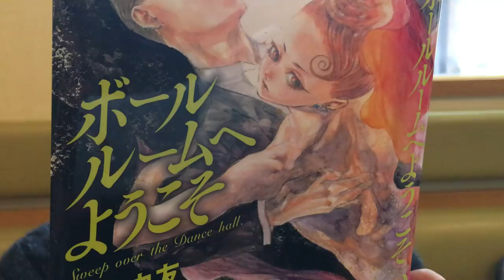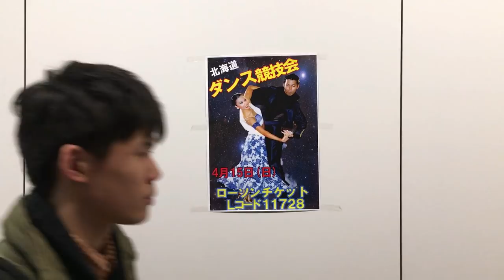ダ・ダ・ダンス 第１話「競技会？」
2018毎日杯・杉山杯争奪 全道ダンス選手権大会
日　時　2018年4月15日（日）競技開始10:00～
会　場　札幌コンベンションセンター　１Ｆ・大ホール（札幌市白石区東札幌6条1丁目1-1）
主　催　北海道ボールルームダンス連盟（JBDF北海道）・毎日新聞社

チケット
2,000円より（指定席は3.000円から）
※ 高校生以下の入場は無料

・地下鉄東西線東札幌駅より徒歩8分
※ 有料駐車場（約500台）あり

前売りチケットのお求め先
・ローソンチケット（Lコード11728）
・札幌市内プレイガイド（大丸）
・ＪＢＤＦ北海道認定ダンス教室